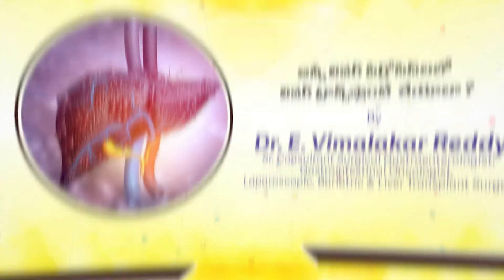Liver cirrhosis and need of transplantation|Dr. E. Vimalakar Reddy|Sr. Consultant gastroenterologist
Liver cirrhosis is internal damage in the liver. Is liver transplantation required for all types of liver cirrhosis? Listen to Dr. E. Vimalakar reddy for your answer. Please watch the video for more details.